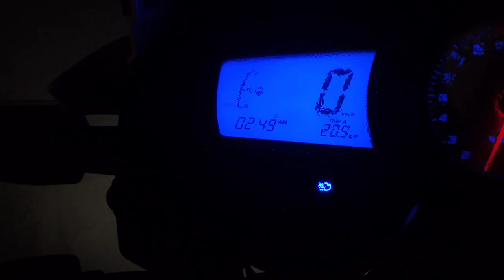Happy New Year Night Vlog🥳 || Mehrab Hossain || Vlog 3.0